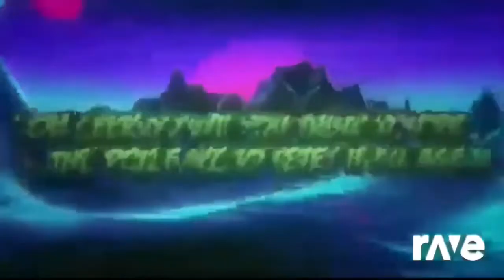Ravedj Machinima - Boravedj & We Don'T Bite